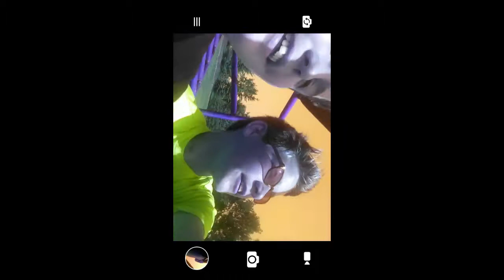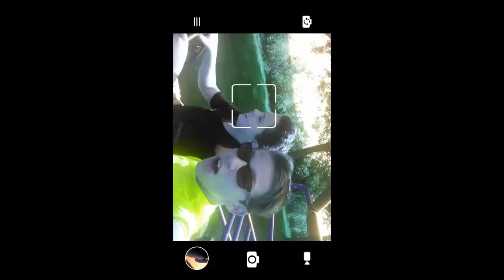Vlog with Brady Black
Brady's channel Hope you guys enjoyed